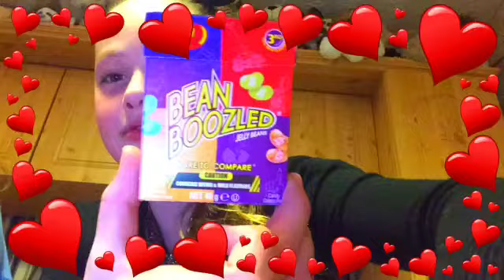Bean boozled challenge (yuk!!!)🚽😰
This weeks theme on sbg was trying something new so I unfortunately decided to do the bean boozled challenge xx

For a chance to get a shoutout in next weeks video comment down below what one you think is the most yukkest but if you haven't tried them then what one do you think would be the yukkest xx